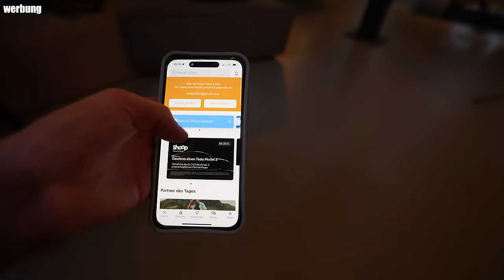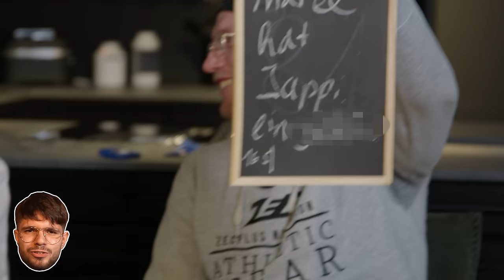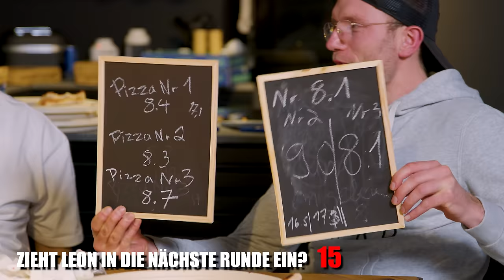4000€ WER uns die BESTE PIZZA liefert! - Mit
Alle User, die 3 cashbackberechtigte Einkäufe bei 3 verschiedenen Partnershops vom 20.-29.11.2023 tätigen, nehmen automatisch am Tesla Gewinnspiel teil.
Im vergangenen Video hat es zum ersten Mal ein Kandidat gewagt, nicht den sicheren Gewinn zu wählen, sondern in einer weiteren Runde um einen deutlich höheren Betrag zu spielen! Viel Spaß bei: "4000€ wer uns die beste Pizza liefert!"
Mein offizieller Zweitkanal:
Code: Holle10
Bleky's Pizza:
Adresse: Kanalstraße 36, 22085 Hamburg

Pizza Electric:
Adresse: Rentzelstraße 16, 20146 Hamburg

Mission Pizza - Grindelhof:
Adresse: Grindelhof 87, 20146 Hamburg
Kamerateam: Eric Bernath , Lars Gottschalk , Grischa Strege

Gute Arbeiter:
Finales Video: Filmjohann